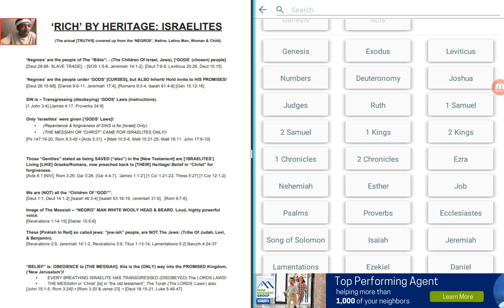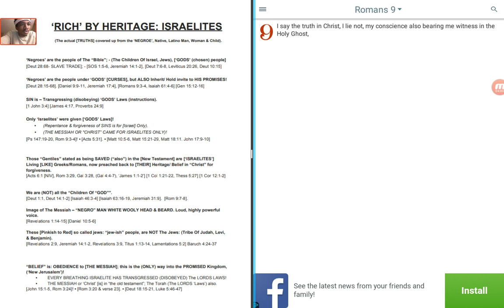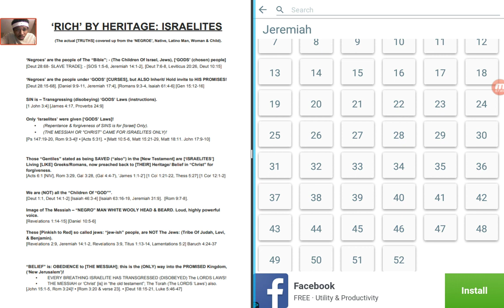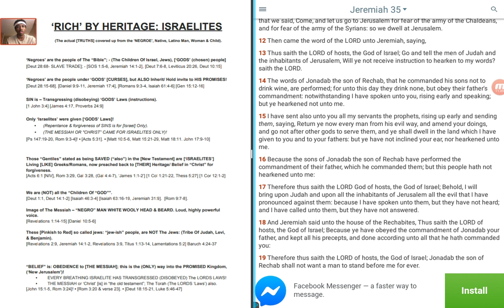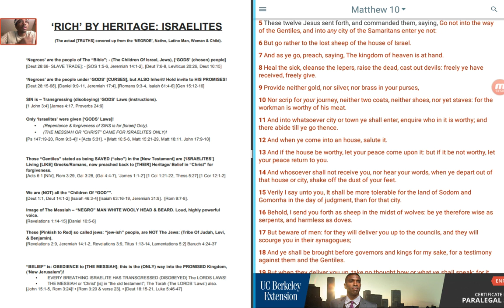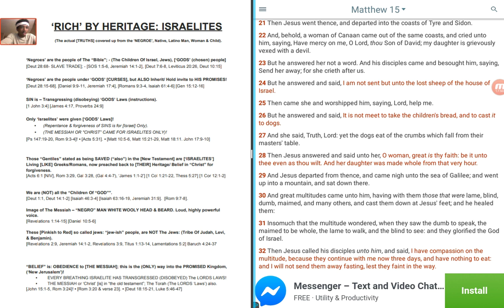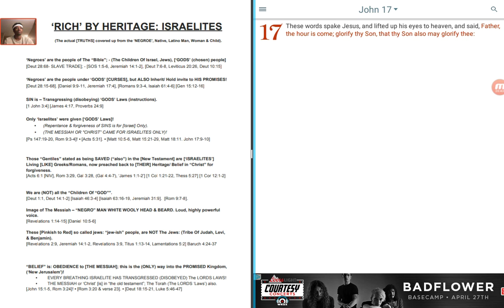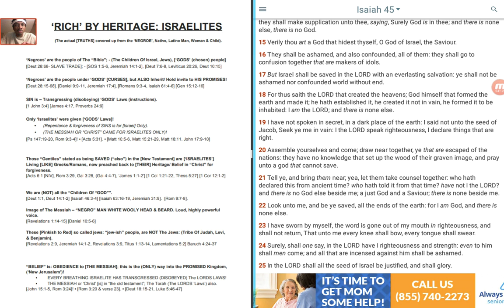"The Christ" HA MASHIYACH came only for his Fellow ISRAELITES !!!